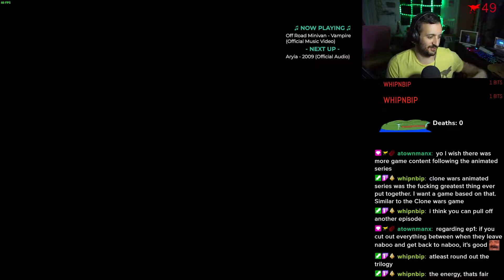Lego Star Wars: The Skywalker Saga Episode 3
I feel like Episode 3 the movie and the episode in Lego Star wars is the strongest. The final battle against Anakin (spoilers kek) it carries just the right amount of weight that the rest of the "big battles" in the series don't quite get.

Do you like the blue tank top?